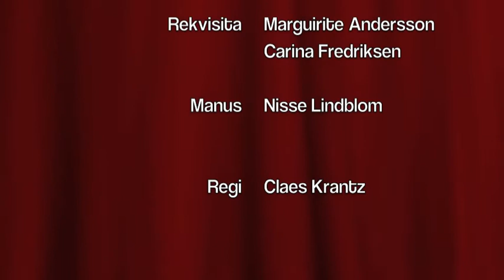Julkalendern lucka 21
Nämen inte blir det väl ett till?